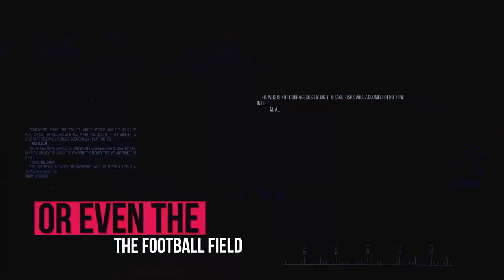Professional Boxing from the Corral Arena (11/13/21)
This video and fight is presented and promoted by The School of Hard Knocks Fight Factory and The Athlete In Me TV